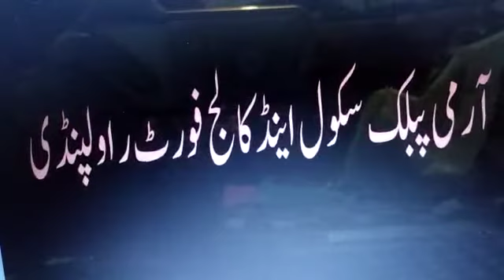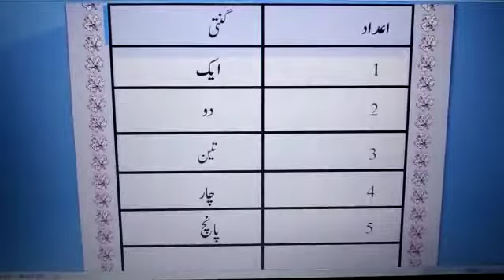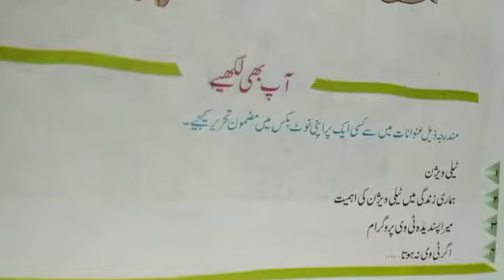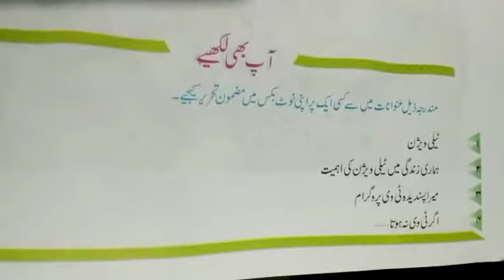Week 7 class 5 urdu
Video from Umera🏵️